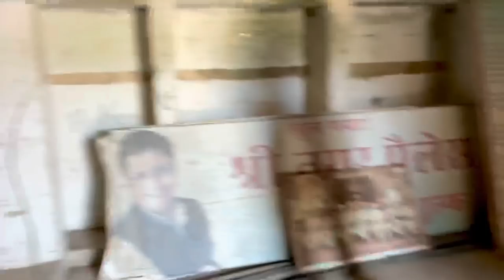Aladdin behind the scene ￼😂abcvlogs realfoolsteam surajroxcomedyvideo behindthescenes ￼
Aladdin behind the scene 😂abcvlogs